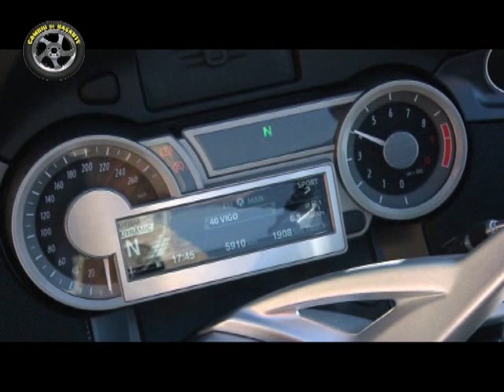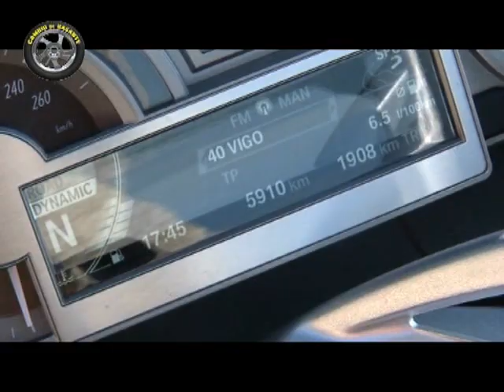BMW 1600 GT Cambio de Rasante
La sucesora de la K1200 LT presentada en 1997, la K 1600. Una moto muy confortable que sorprende por su nueva forma de conducción y también por su bajo consumo a pesar de ser una seis cilindros.